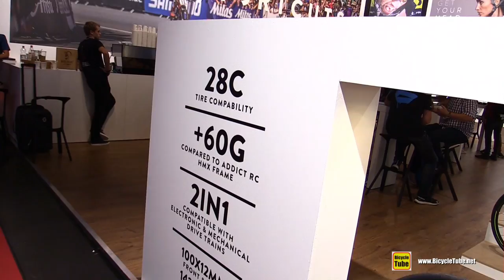2018 Scott Addict RC Ultimate Disc Road Bike - Walkaround - 2017 Eurobike